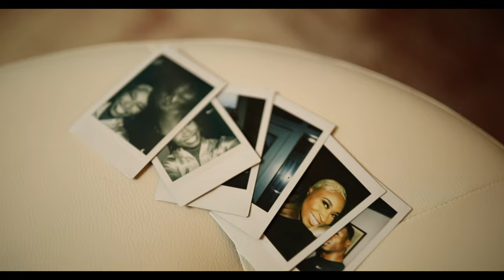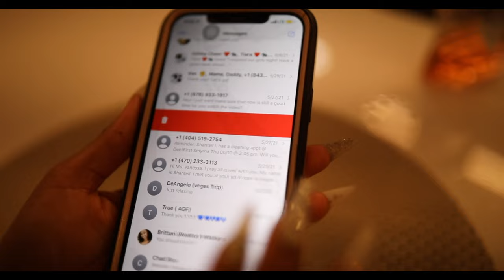Telize - Act Right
Music video by Telize performing Act Right. Telize